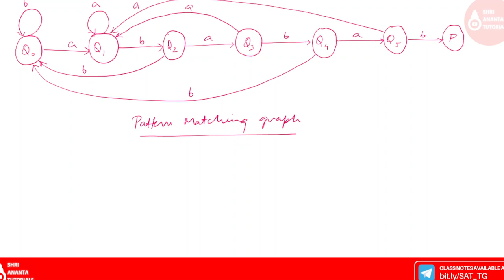Pattern Matching Solved Problem 2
Solved Problem on Pattern Matching,
Pattern Matching Graph with Examples,
Pattern Matching Table and Graph,
First Pattern Matching Algorithm in DS